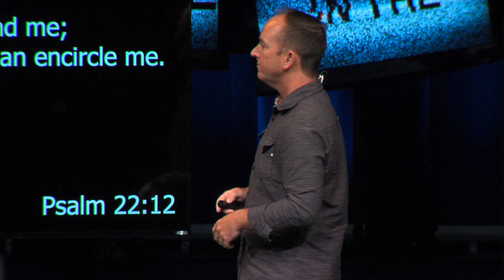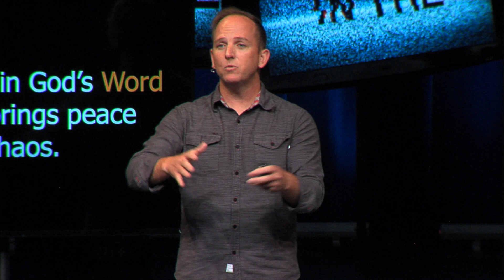Peace in the Chaos: Week 1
Being grounded in God’s Word and Wisdom brings peace in our chaos.